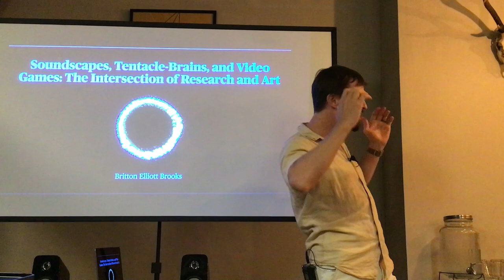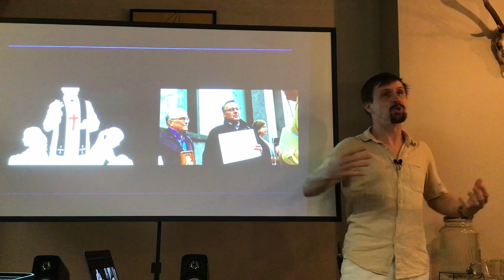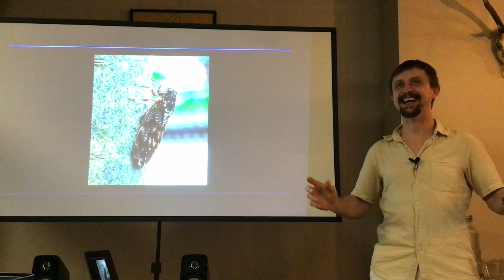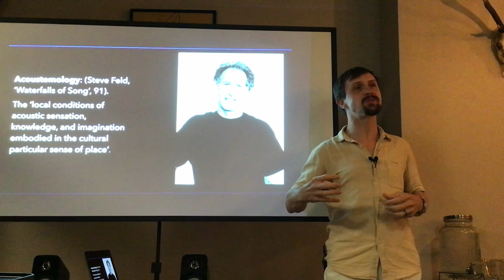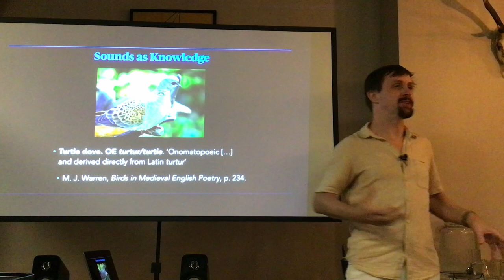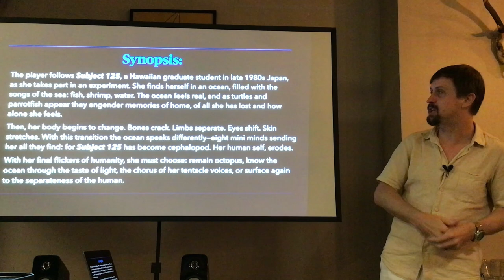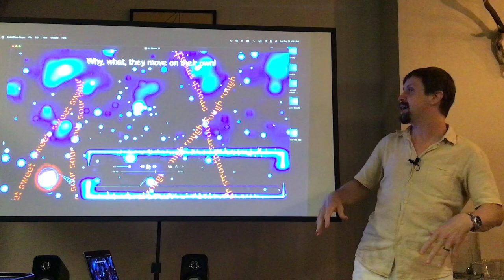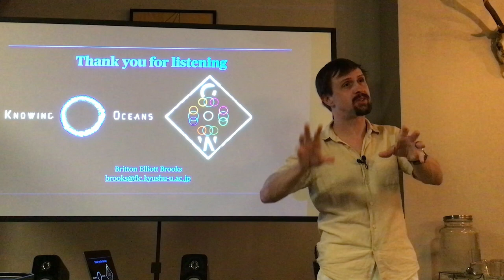Britton Brooks "Soundscapes, Tentacle-Brains, and Video Games: The Intersection of Research and Art"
We are back at BREW for Nerd Nite Kyushu #9. First up was Dr Britton E Brooks from Kyushu University with the talk title: Soundscapes, Tentacle-Brains, and Video Games: The Intersection of Research and Art.

Summary
We experience the world through our senses. It is how we know it, understand it, believe in it. Yet our embodied senses detect only a small portion of what exists. Humans cannot see the ultraviolet light reflecting from flowers or hear the infrasonic discussions of elephants. This talk will explore the sensorium, both human and non-human, through the intersection of academic research and video game creation. Come if you wish to enter other minds. Flee if the deep blue ocean scares you.

Intro
Britton E. Brooks was raised on the shores of Hawaiʻi. His feet have taken him to the hills of Wales, the time-gorged stones of Oxford, and now, the seas and mountains of Japan. He is the author of academic works on literature and the environment, the novel World Wakers: Beginnings, and is the creator of the video game Knowing Oceans. He is currently an assistant professor at Kyushu University.